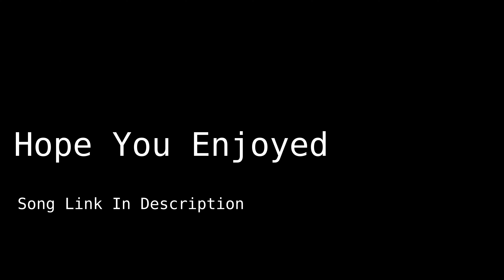Seashells (Music Video)